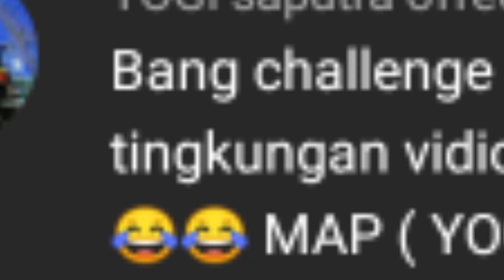KALAU SAYA MENEMUKAN TIKUNGAN VIDIONYA MUNDUR DENGAN CEPAT RUTE YOGYAKARTA-SOLO ~ BUSSID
JANGAN SKIP SKIP VIDIO NYA AGAR TIDAK KETINGGALAN KESERUAN DALAM VIDIO